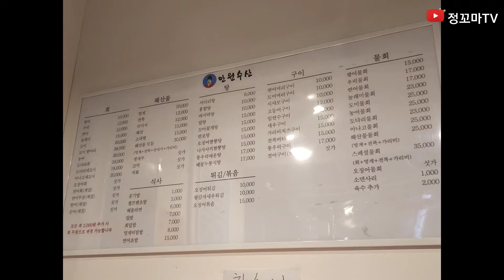만원수산 연신내맛집 은평구맛집 도미회 광어 우럭회 매운탕 회덮밥 오징어튀김 도다리회 해물라면 연신내맛집 은평구횟집 갈현동맛집 갈현동횟집